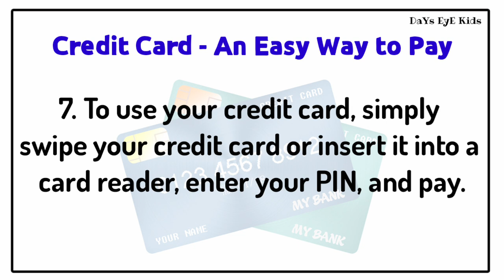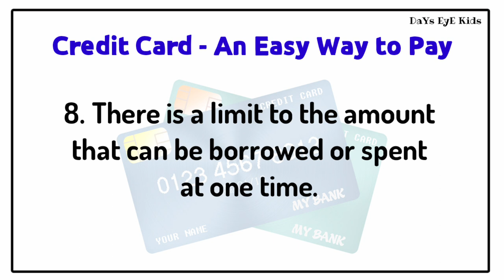10 Lines Essay on "Credit Card" | A Short Essay about "Credit Card" | Finance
10 Lines Essay on "Credit Card" | A Short Essay about "Credit Card" | Finance

This video helps kids and children to learn few lines about Credit Card